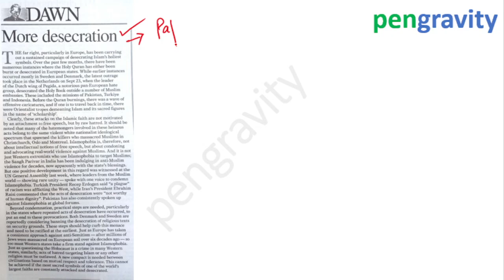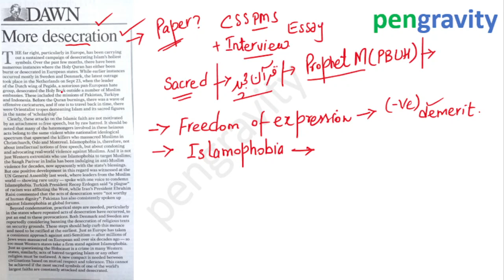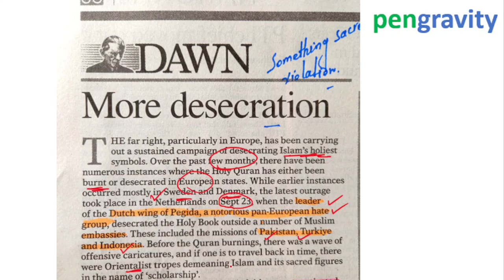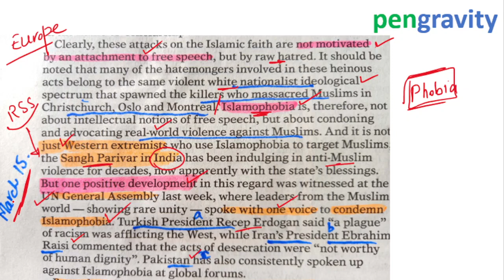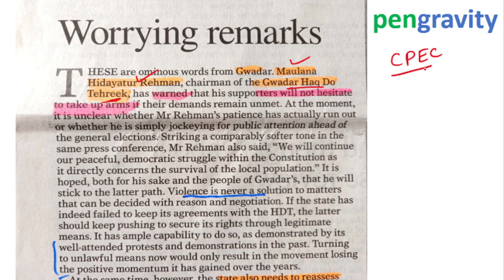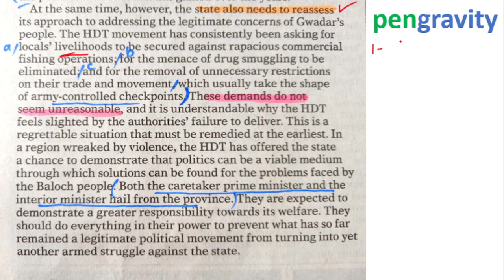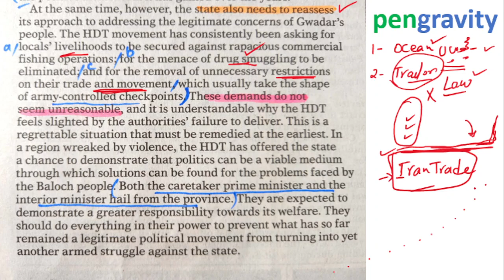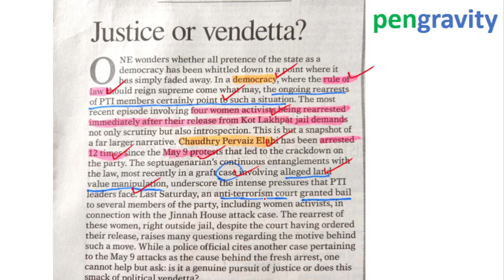Dawn editorial: 27 September 2023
Dawn editorial analysis: 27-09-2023 with practice questions.

Your researches
Dawn
editorial
 dawn editorial
 dawn newspaper editorial reading
 dawn newspaper editorial today discussion
 dawn newspaper vocabulary
 dawn newspaper articles
 dawn newspaper opinions
 dawn newspaper reading tricks
 how to read dawn editorials and opinions
 how to analyze dawn editorials for advanced level
analyses of dawn editorial
 dawn explanation
 editorial analyses
 dawn editorial creative analyses
 dawn newspaper reading
 dawn news reading style
 today dawn news editorial
how to read dawn editorials
how to read dawn newspaper
dawn newspaper vocabulary
how to analyze dawn editorials for beginners
how to read dawn editorials for advanced
how to read dawn editorials for css & pms
how to find facts & research from dawn newspaper
dawn newspaper research articles

# Pengravity
# Dawn newspaper